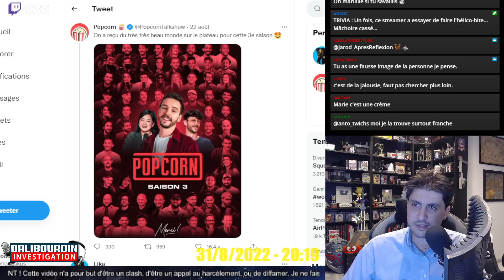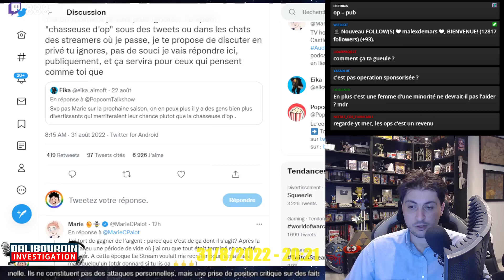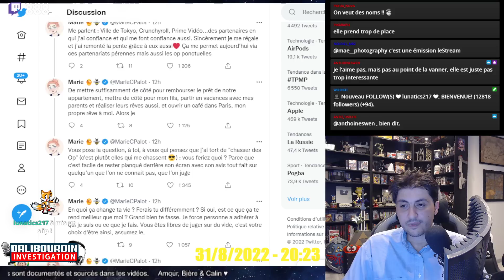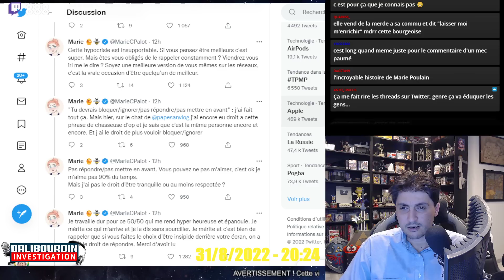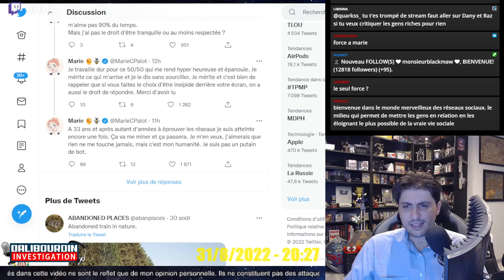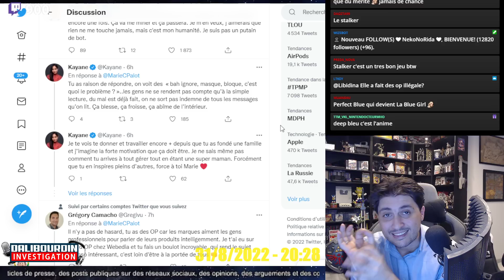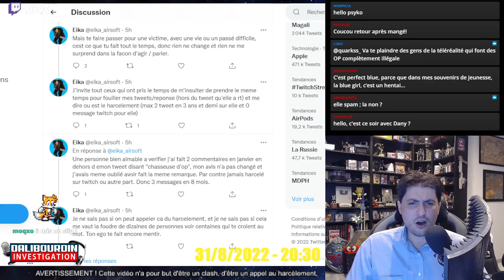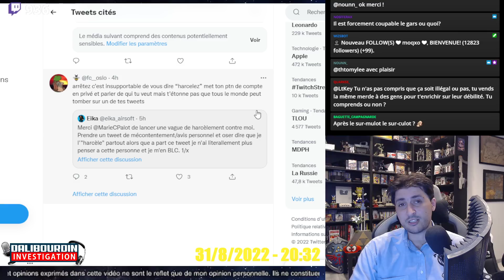MARIE C. PALOT POUSSE UN COUP DE GUEULE MÉRITÉ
Marie C. Palot de Popcorn, pousse un grand coup de gueule contre des commentaires négatif réguliers qu'elle peu recevoir.